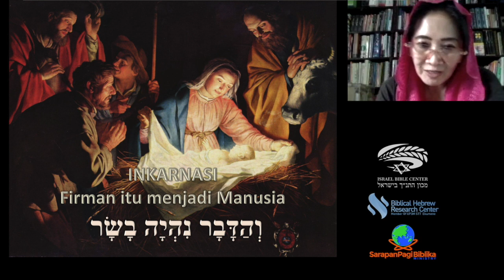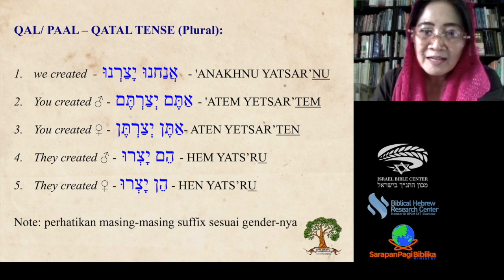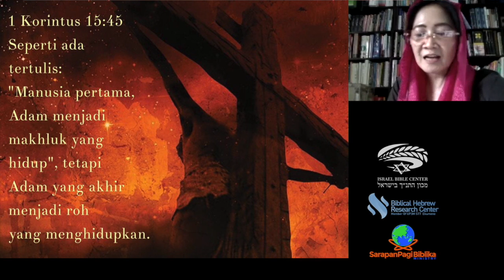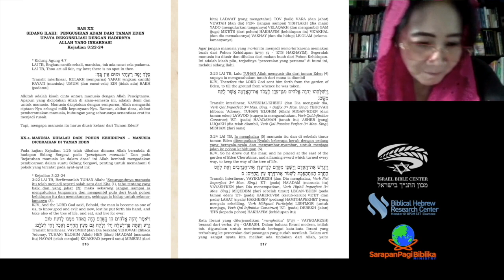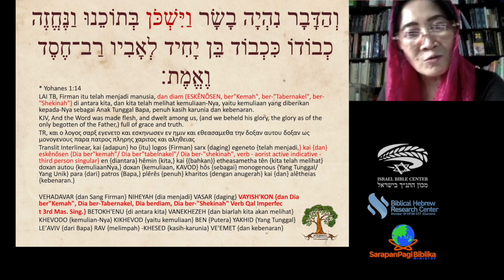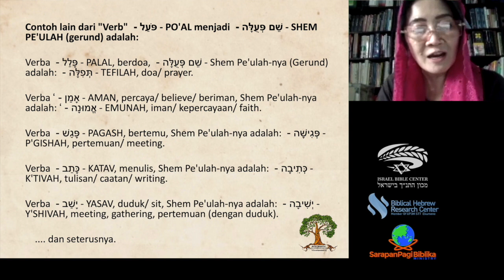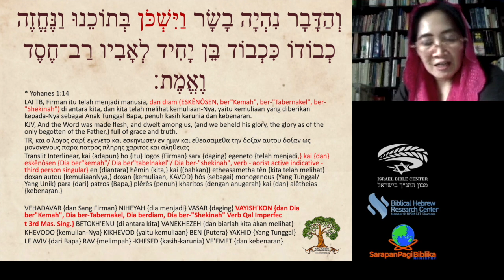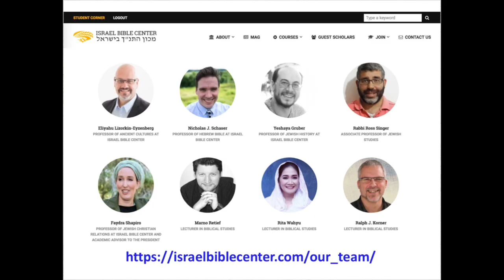THE JEWISH GOSPEL, Injil Yohanes 1:1-14 (Sesi-4)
Open Class: THE JEWISH GOSPEL, Injil Yohanes 1:1-14, Sabtu, 15 Desember 2018

Class Recording @Youtube

Sudah menjadi pemahaman umum bahwa jika Injil Markus ditulis untuk orang Romawi. Kemudian, Injil Lukas untuk Teofilus dan semua orang percaya bukan Yahudi. Dan, Injil Matius ditulis untuk orang percaya bangsa Yahudi.  Injil Matius, Markus dan Lukas, ketiganya digolongkan sebagai Injil Sinoptis. Injil Yohanes menekankan penggambaran Yesus sebagai Allah/ Anak Allah.

Sesungguhnya Injil Yohanes adalah Injil yang "sangat Yahudi," menekankan Yesus sebagai Raja Israel. Di Injil ini pula membahas istilah-istilah yang berkenaan dengan hal-hal yang dihayati dalam kepercayaan tradisi Yahudi Rabinik. Rasul Yohanes membuka Injilnya yang paralel dengan Kitab Kejadian pasal 1 yang adalah Kitab Taurat yang menjadi dasar kepercayaan Yahudi. Bahkan istilah Bereshit, Shekinah, Hanukkah, juga adat-istiadat cara penguburan mayat yang khas Yahudi, hanya ada di Injil Yohanes. dan tentu ada banyak sekali khas Yahudi Rabinik dalam Injil Yohanes ini. Bahkan secara gambang hanya Injil Yohanes yang menuliskan "keselamatan datang dari bangsa Yahudi."

Kelas ini membahas Yohanes pasal 1, yang menuliskan bahwa Yesus adalah Sang Firman itu inkarnasi (Firman itu menjadi manusia). Inilah berita Natal terindah, yang kita peringati di bulan Desember ini. Momen yang menjadi titik mula dari Allah yang ber-Shekinah di antara kita, tanpa batas teritori dan ras dan suku bangsa. Sebab siapapun yang mengimani-Nya telah dijadikan anak-anak Allah.

Haleluyah.

Pls enjoy learning Biblical-Hebrew, it’s fun!
No homework (in class learning only)
If class is missed, recording is provided :)

בברכה
Rita Wahyu
Biblical Hebrew Research Center - STT Ekumene
Associate Lecturer in Biblical Studies - Israel Bible Center